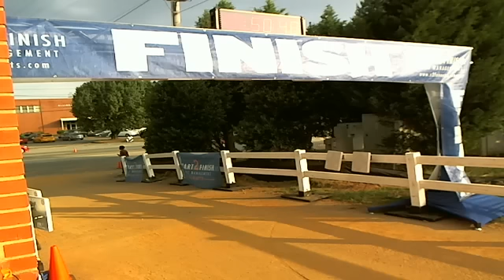2015 NoDa 5K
NoDa 5K - A Saturday evening 5k through the artsy neighborhood of NoDa! Cool swag, beer, live music and food trucks. The race starts and ends at the NEW NoDa Brewing Company (2921 North Tryon).